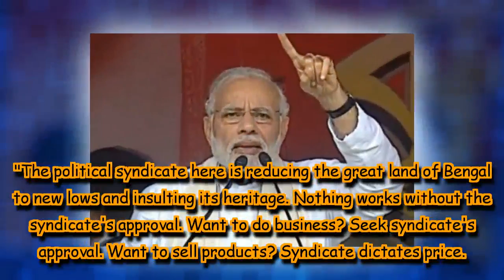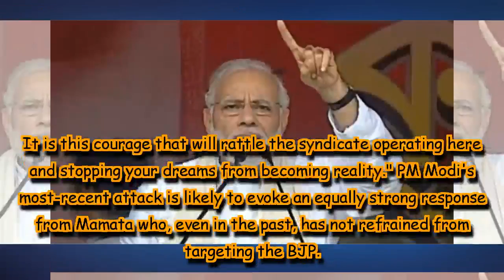In Mamata's bastion, PM Modi attacks West Bengal's 'syndicate politics'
Asking people to take a cue from Tripura elections, PM Narendra Modi said West Bengal must come together to fight the political establishment here.